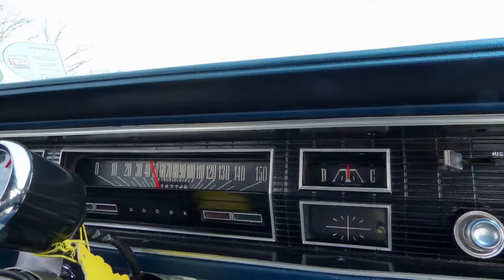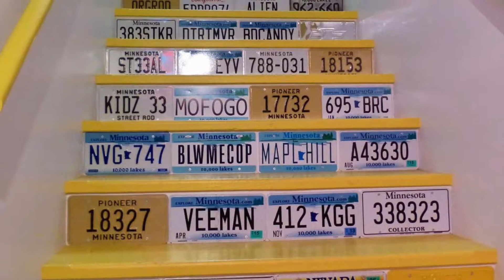The Wanderers from St.Paul/Minneapolis rolled up in style to the VAF Museum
The Wanderers from St.Paul/Minneapolis rolled up in style, taking pictures along the way! Thank you Larry Aus for sharing your pictures with us.. We are open Tuesday, Wednesday and Thursday 9am to 3pm for public tours. Please call to book group tours, class trips and educational events.